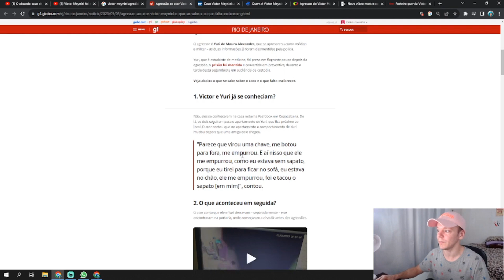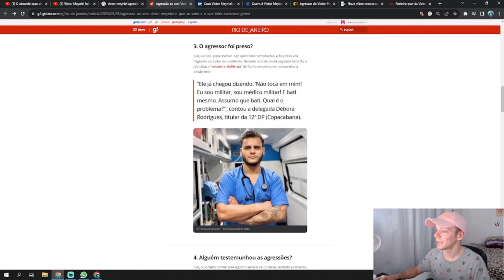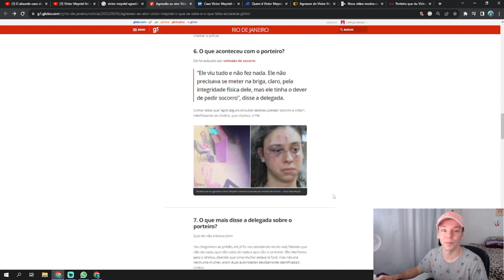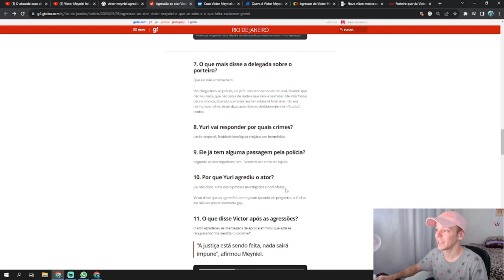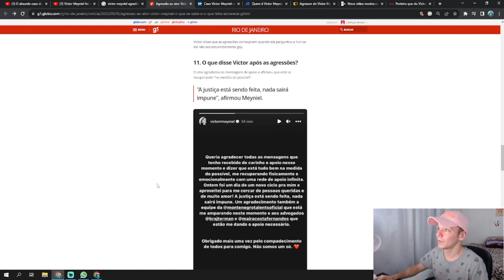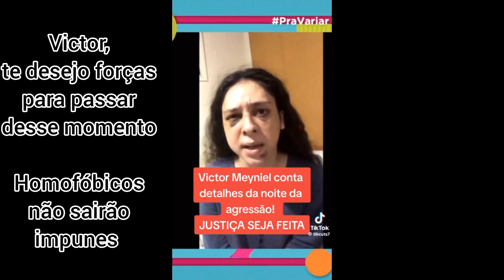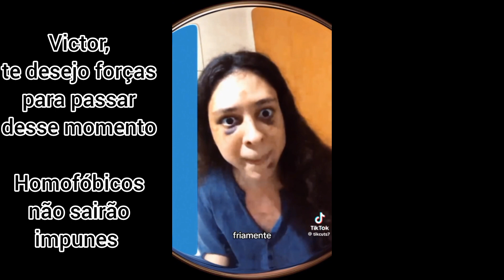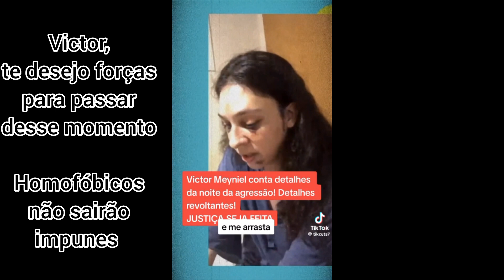Caso Victor Meyniel. Que triste - Ep. 71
E ai gente,
Com essa matéria fiquei triste e preocupado. Sei que isso sempre existiu, mas agora tem repercussão e conseguimos prender quem precisa.